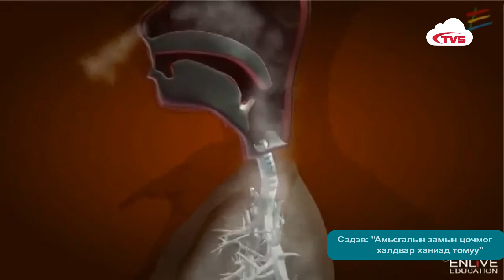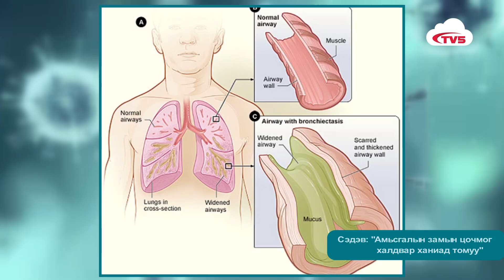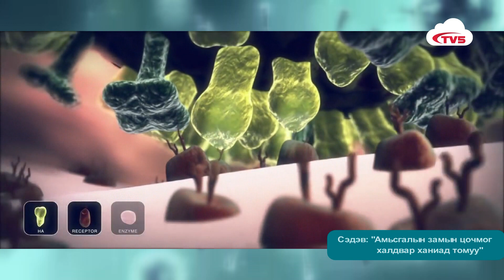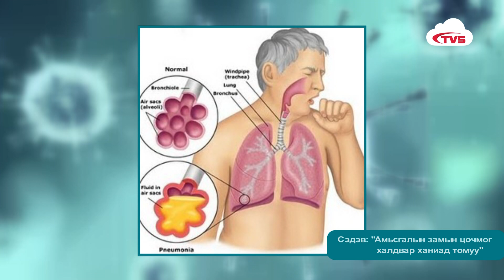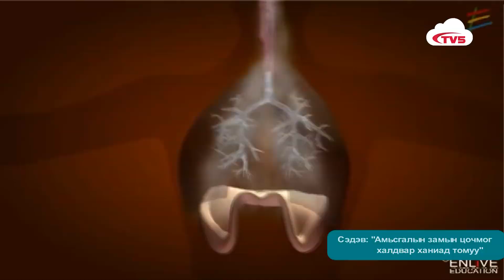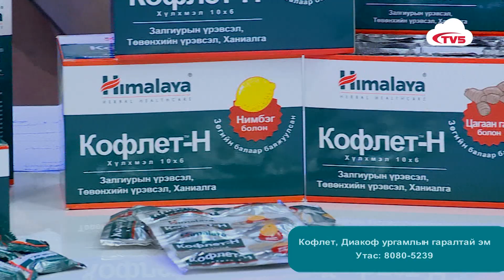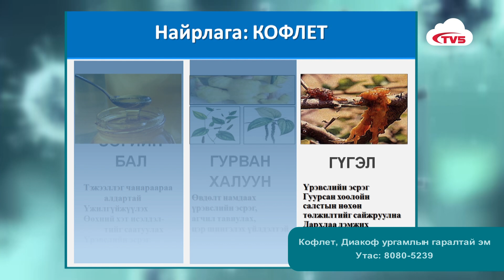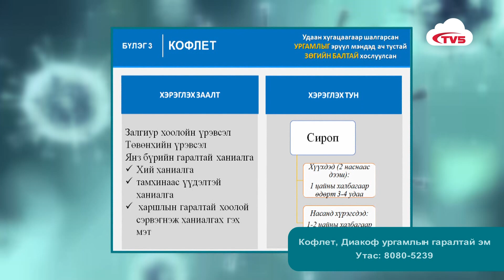Эрүүл амьдарцгаая 12 01